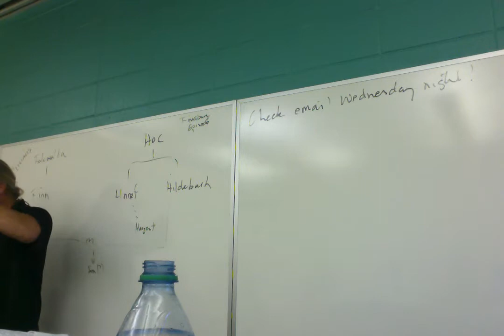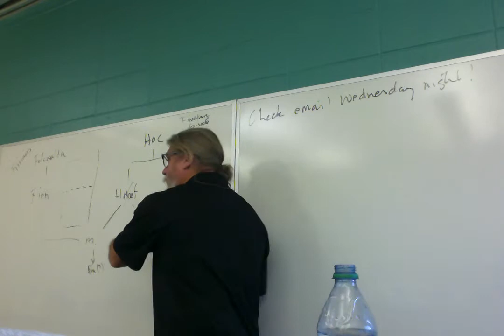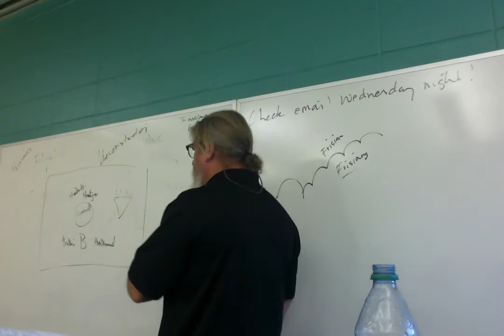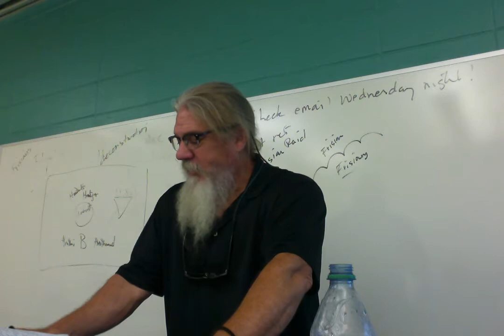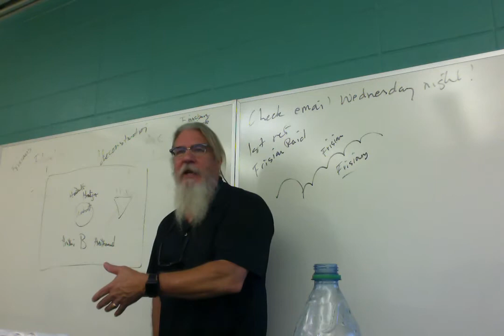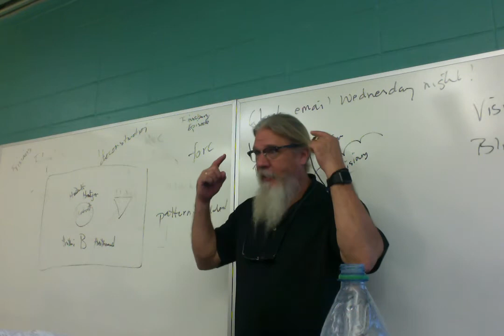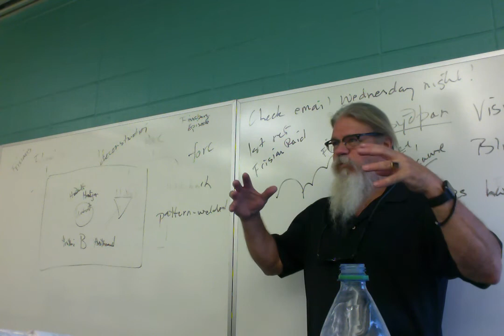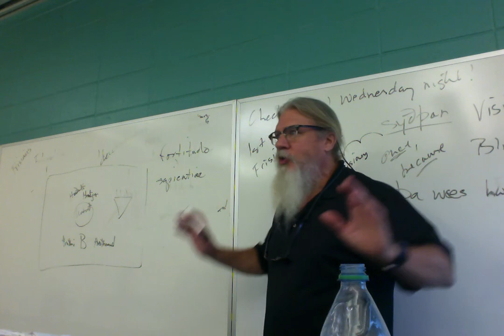ENGL 3010 F 18 Lecture 8 Sp 19 Lecture 9 Beowulf 5 lines 1071-1724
This lecture from a previous class takes the place for what we would have covered on 2/14/19 when I was absent.